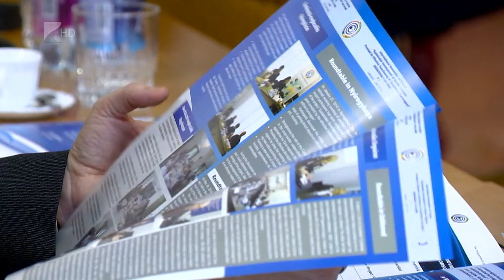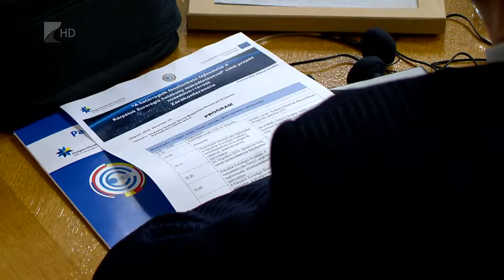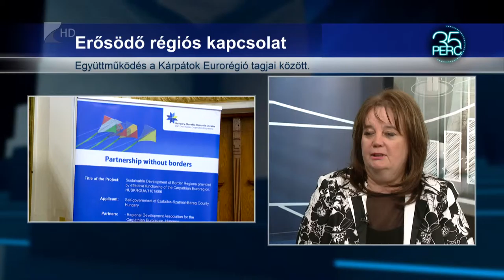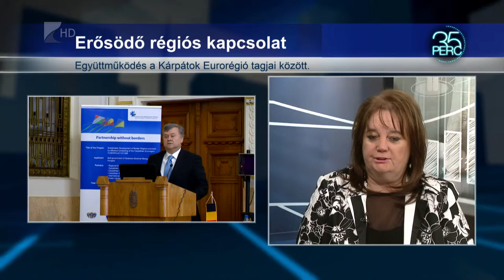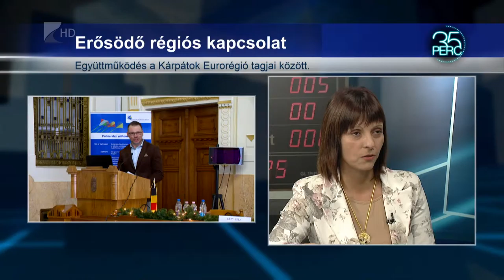Újra hatékony az együttműködés a Kárpátok Eurorégió tagjai között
Új stratégiai célokat és prioritásokat fogalmaztak meg a tagállamok. Eddig 46 pályázati felhívást találtak, amelyben a közeljövőben sikeresen együtt tudnak majd támogatást igényelni.